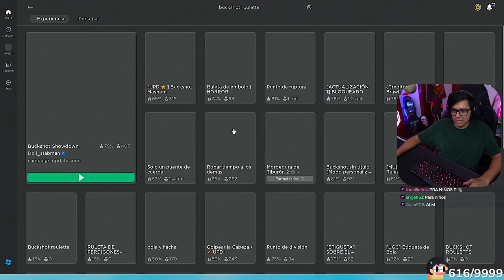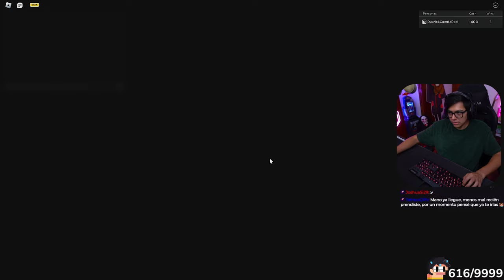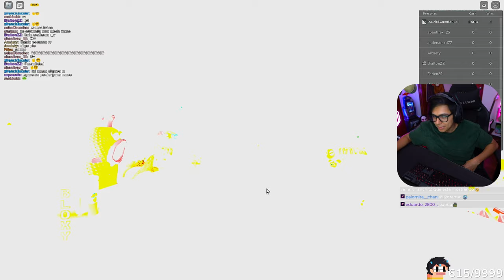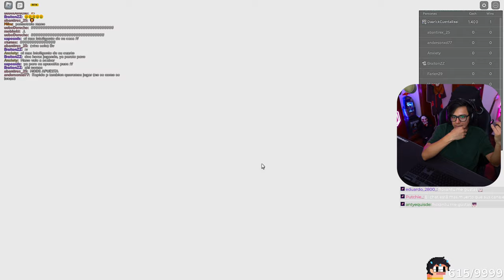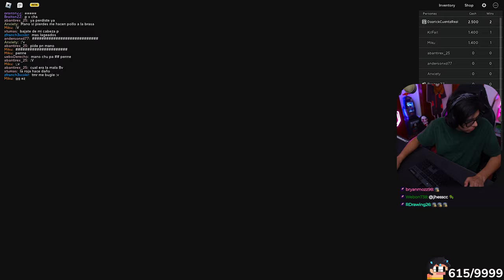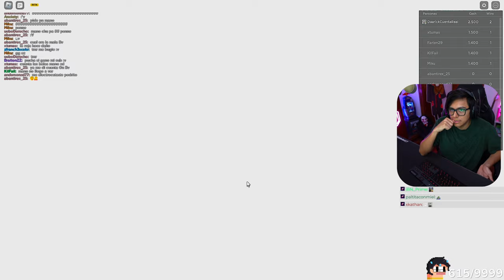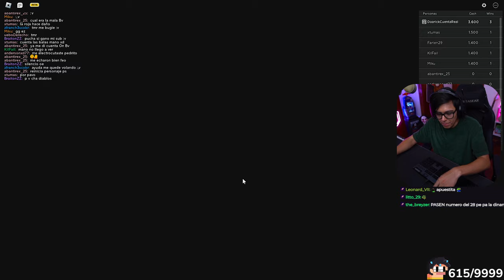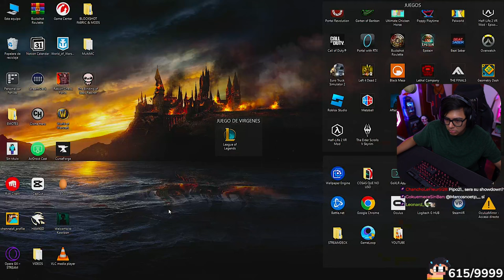Daarick juega BUCKSHOT ROULETTE con SUBS en ROBLOX